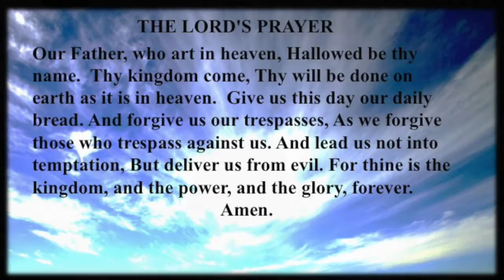20171015 AUMC Service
Laity Sunday, Pastor Appreciation Sunday, Avoca United Methodist Church, Avoca, New York, with Lay Leader Cindy Gottschall and Pastor Barre Butts